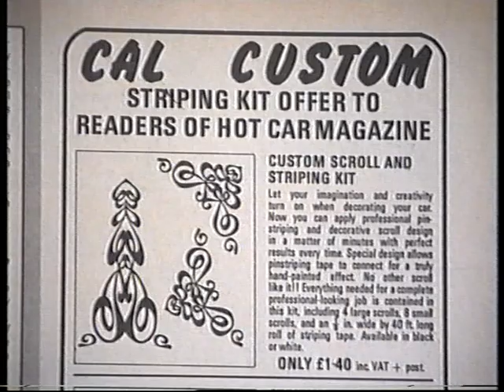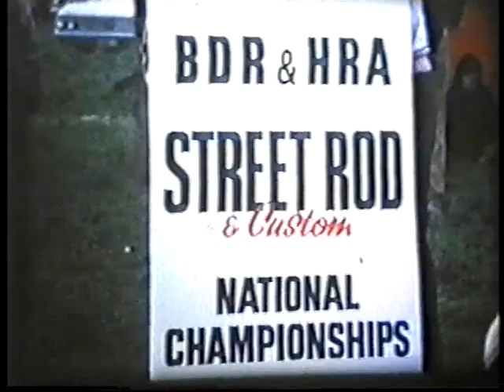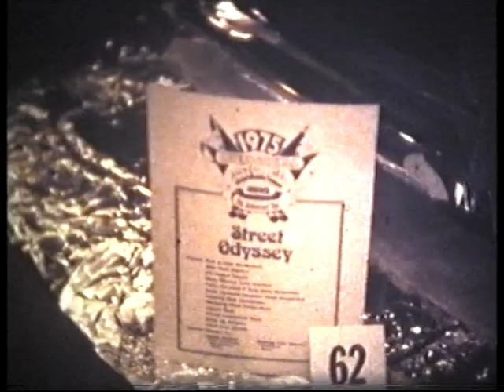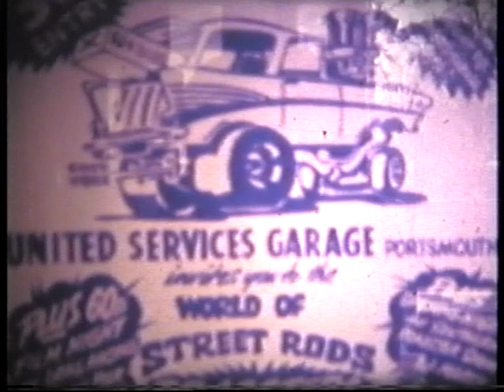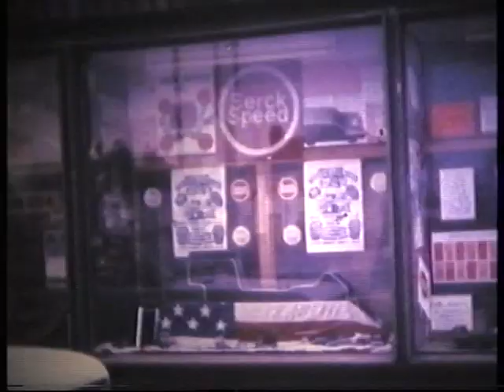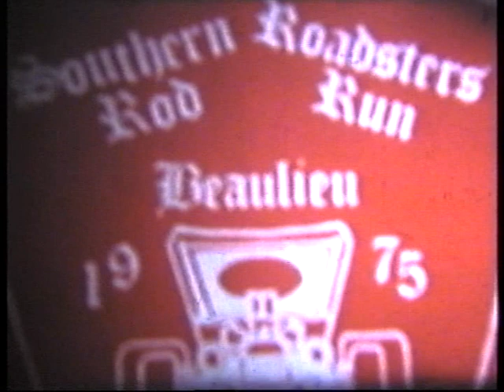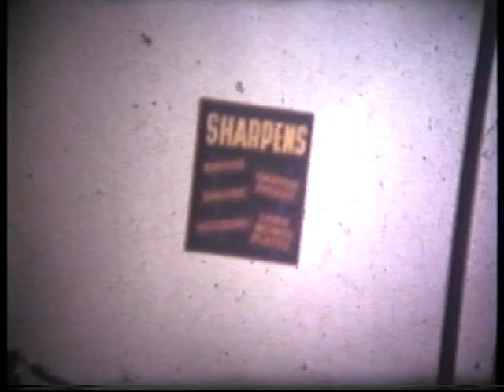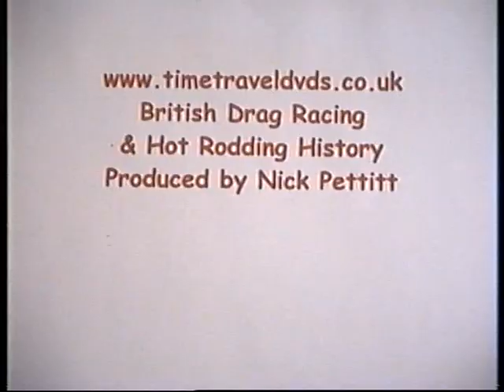UK Hot Rodding 1973 - '78 Beaulieu Crystal Palace Olympia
This is Time Travel 75, a video I produced in 2009 using Matt Fuller and Tony Puttick’s cine film from Shepton Mallet, Beaulieu, Crystal Palace, Chelsea, Wicksteed Park, Olympia and Alley Pally, taken from 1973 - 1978.